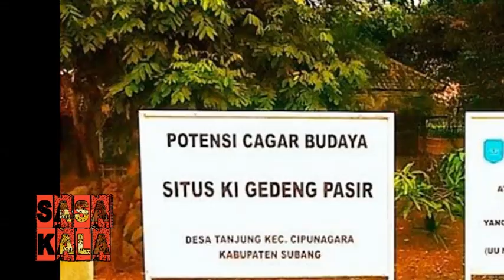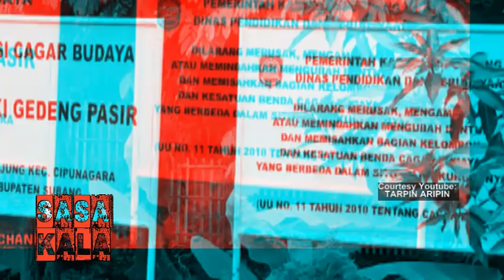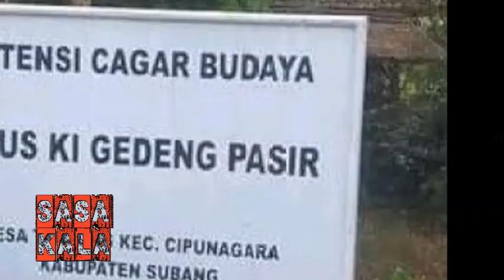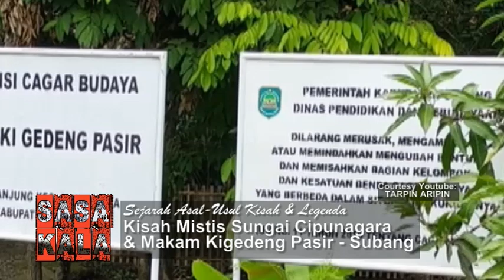Kisah Mistis Sungai CIPUNAGARA & Makam Ki gedeng Pasir - Subang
Kisah Mistis Sungai CIPUNGARA & Makam Ki gedeng Pasir - Subang